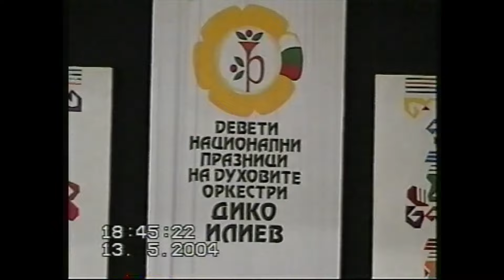Дико Илиев "Дунавско хоро" . Самодеен духов оркестър "Малин" от Украйна.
Девети празници на духовите оркестри "Дико Илиев" Монтана 2004 год.